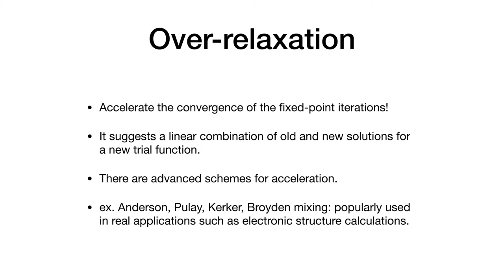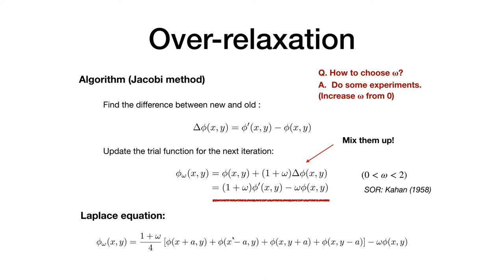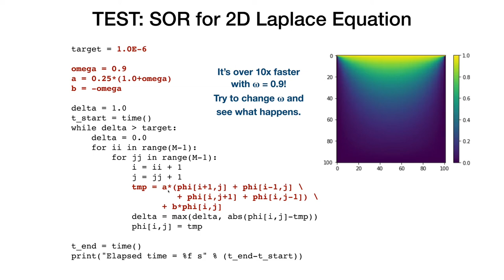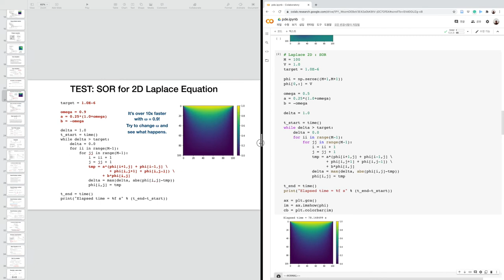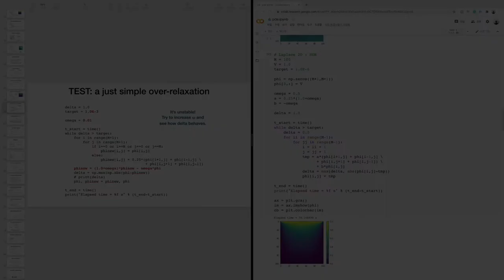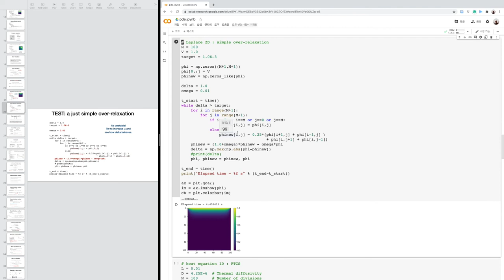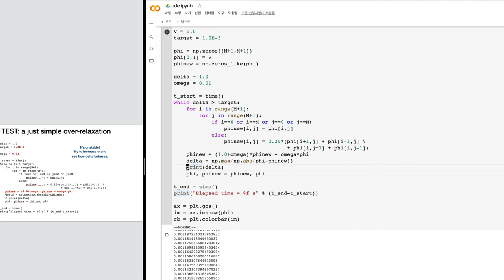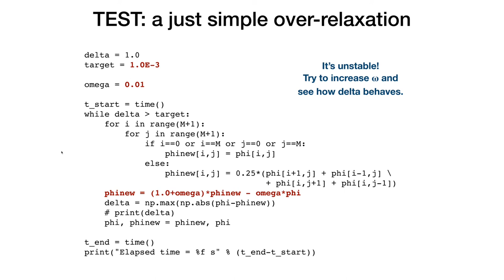전산물리 17: PDE (II) - Laplace equation (Successive Over-Relaxation)